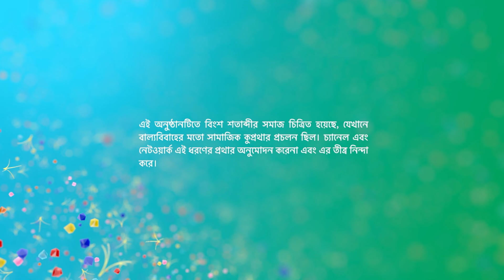কমলা ও শ্রীমান পৃথ্বীরাজ | Episode 127 | Part A